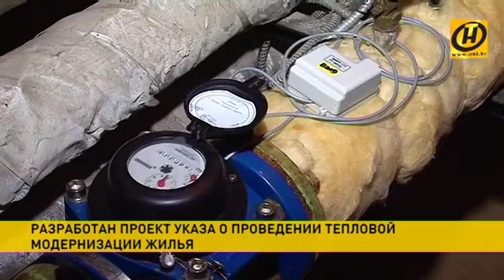​Разработан проект указа о проведении тепловой модернизации жилья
Сейчас при капитальном ремонте коммунальщики утепляют дом только до изначальных нормативов здания.